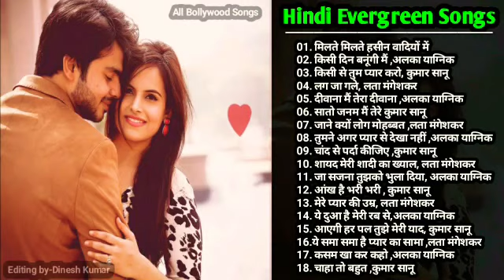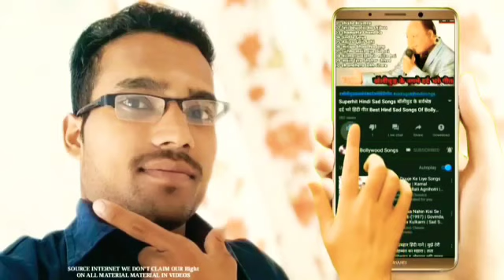सैड सोंग्स, old is gold songs superhit sad songs, evergreen Hindi sad songs, Udit Narayan Alka Yagni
90's एवरग्रीन हिंदी सैड सांग्स ओल्ड | अल्का याग्निक, कुमार सानू, उदित नारायण भारतीय 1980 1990
90's एवरग्रीन हिंदी सैड सांग्स ओल्ड, अल्का याग्निक, कुमार सानू, उदित नारायण भारतीय 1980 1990, हिंदी एवरग्रीन सोंग्स, पुराने सर्वश्रेष्ठ गाने, ओल्ड युगल गाने, हिंदी रोमांटिक सदाबहार गाने, सुपरहिट हिंदी गाने, 90s सैड सोंग्स, old is gold songs superhit, super hit sad songs, evergreen Hindi sad songs, Udit Narayan Alka Y
Songs List__
01. मिलते मिलते हसीन वादियों में
02. किसी दिन बनूंगी मैं ,अलका याग्निक
03. किसी से तुम प्यार करो, कुमार सानू
04. लग जा गले, लता मंगेशकर
05. दीवाना मैं तेरा दीवाना ,अलका याग्निक
06. सातो जनम मैं तेरे कुमार सानू
07. जाने क्यों लोग मोहब्बत ,लता मंगेशकर
08. तुमने अगर प्यार से देखा नहीं ,अलका याग्निक
09. चांद से पर्दा कीजिए ,कुमार सानू
10. शायद मेरी शादी का ख्याल, लता मंगेशकर
11. जा सजना तुझको भुला दिया, अलका याग्निक
12. आंख है भरी भरी , कुमार सानू
13. मेरे प्यार की उम्र, लता मंगेशकर
14. ये दुआ है मेरी रब से,अलका याग्निक
15. आएगी हर पल तुझे मेरी याद, कुमार सानू
16.ये समा समा है प्यार का सामा ,लता मंगेशकर
17. कसम खा कर कहो ,अलका याग्निक
18. चाहा तो बहुत ,कुमार सानू